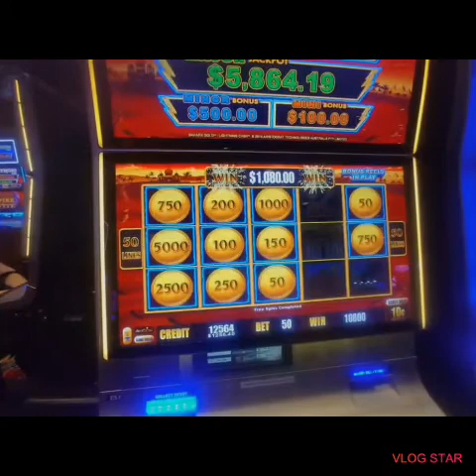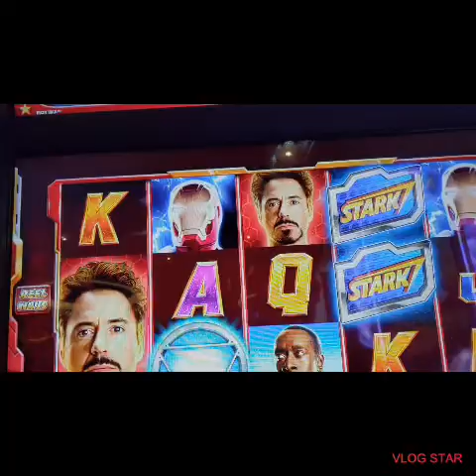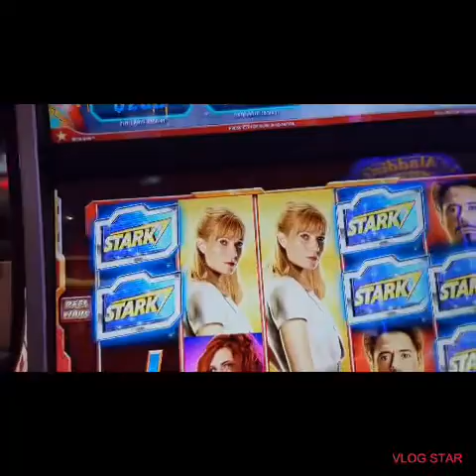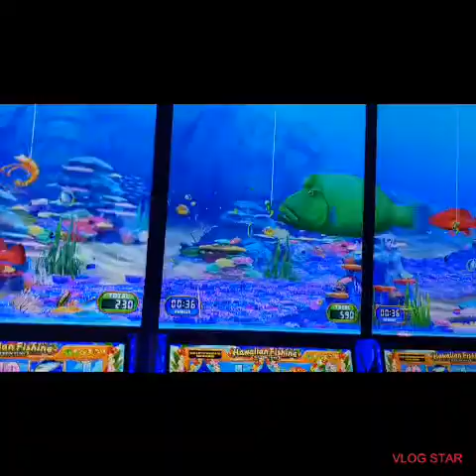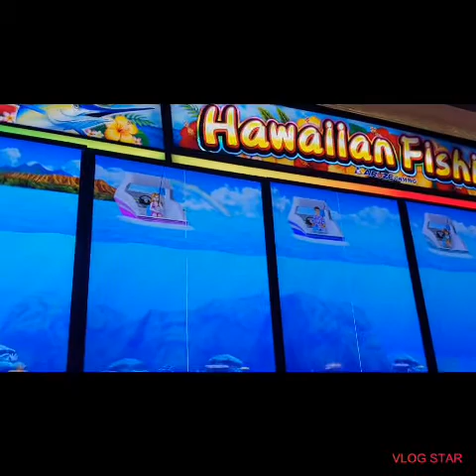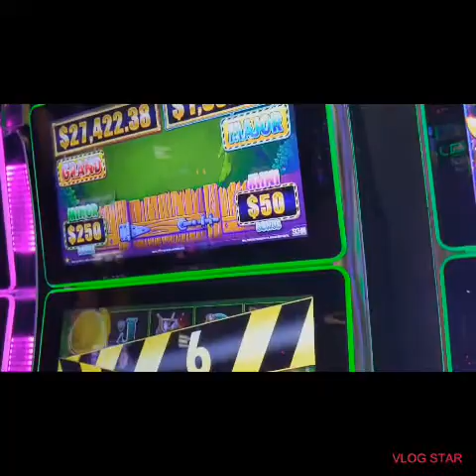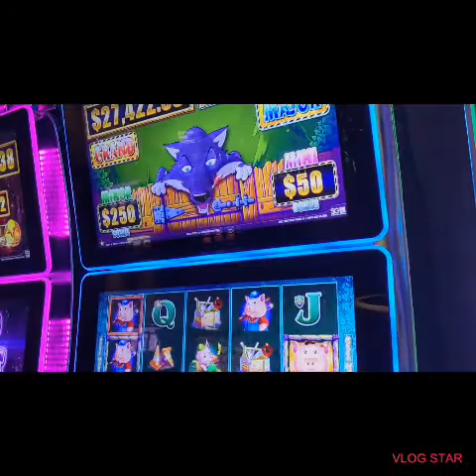Happy slot day 🎉 from vegas